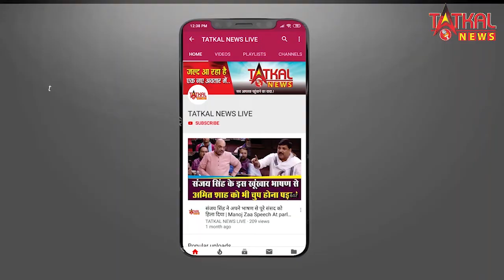Graduate Constitaney के नागपुर सीट के लिए भाजपा उम्मेदवार संदीप जोशी ने अपणा नाम दर्ज किया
|| Tatkal News LIVE